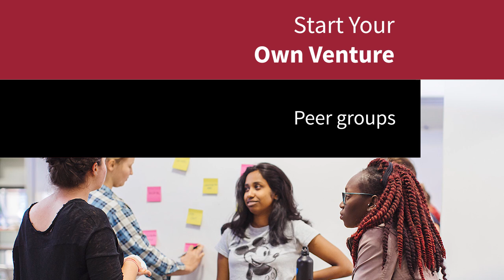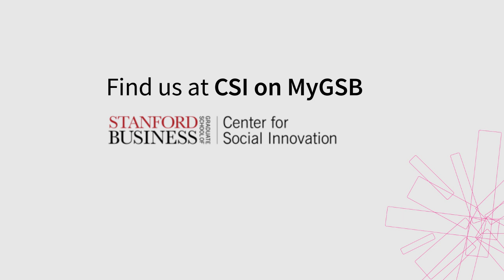Center for Social Innovation: Social Entrepreneur Program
Learn about how the Center for Social Innovation can help you explore a career in social entrepreneurship or develop your own social venture idea.